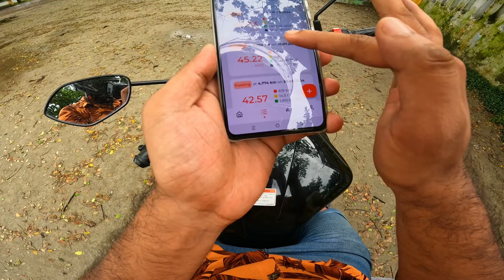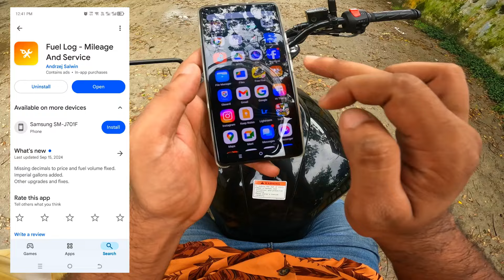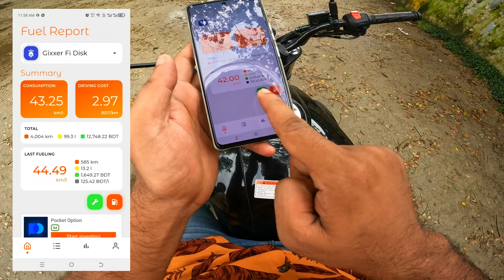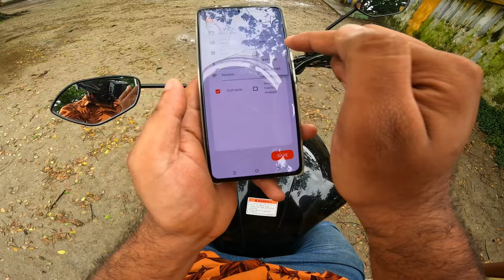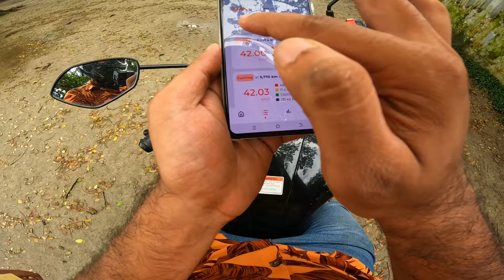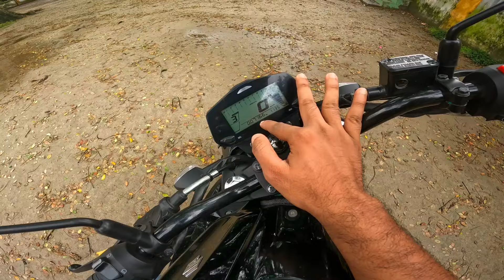অ্যাপে বাইকের ফুয়েলের হিসাব রাখুন খুব সহজেই | RKN Vlogs